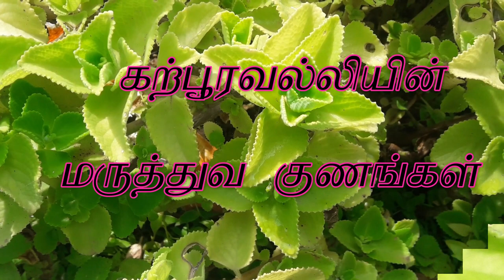கற்பூரவல்லி || ஓமவல்லி மருத்துவ பயன்கள் || Oregano medical benefits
In this video i explain the Karpuravalli plant medical benefits and also explain nutritional values.கற்பூரவல்லியை ஓமவல்லி என்றும் அழைப்பர்.கற்பூரவள்ளி மருத்துவ பயன்கள் மற்றும் அதிலுள்ள சத்துக்களை பற்றி அறிந்துகொள்ளலாம்.